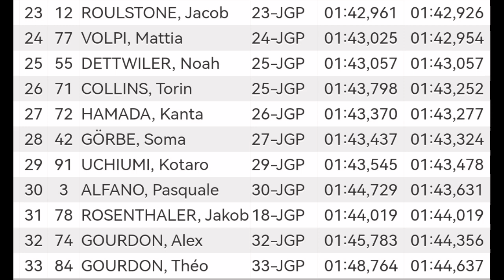Sudah Bau² Podium Guys | Hakim Danish Bakal Mengganas | Keputusan Rasmi Gabungan FP2